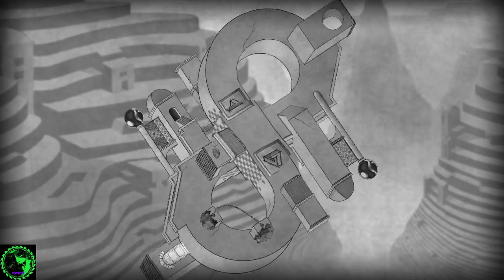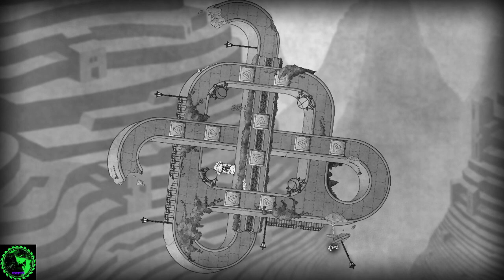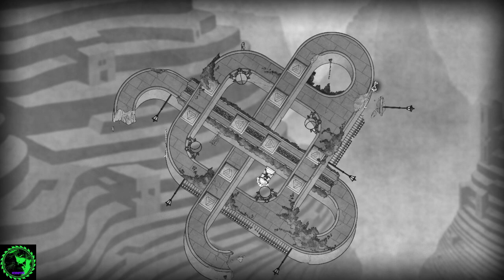Nekrotikk plays The Bridge, part 3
Age appropriate warning: Nekrotikk does not create any content for under 18s. Even videos of Loki, her cat, catting are uploaded because adult viewers like cats. A lot of Nekro's content is originally livestreamed before being saved as videos and she does not edit out anything like true crime discussions or swearing.

Access is automatically granted so you need to sync your accounts to get access.

=^.^= Other Links =^.^=